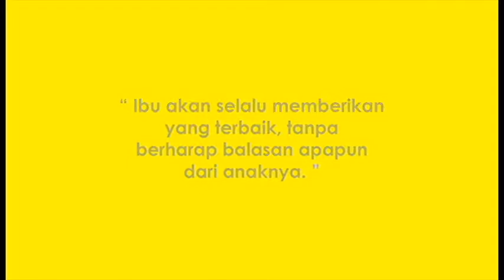Mama Yang Terbaik ( GabaG 2016 )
Ibu selalu memberikan yang terbaik kepada anaknya.
Mungkin ibu yang merasa terlalu sibuk dengan kerjaanya,
merasa bingung apakah sudah memberikan yang terbaik pada
anak anda.

Maka mulai sekarang,

Mulailah dari yang kecil, Mulailah dari bekal makanannya.